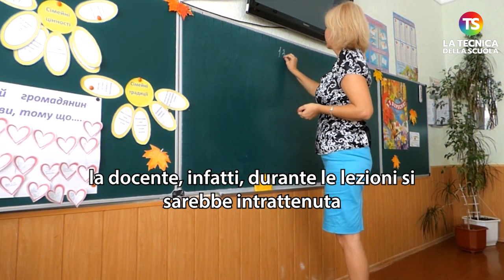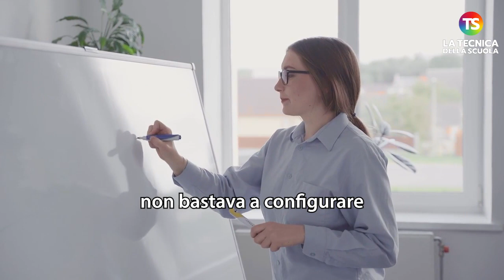Prof assente 20 anni destituita per inettitudine, lei si difende: “Rivendico mia libertà didattica”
tecnicadellascuola scuola docenti La notizia relativa alla professoressa di un liceo di Chioggia destituita dall’insegnamento e assente per vent’anni su ventiquattro di servizio sta spopolando, anche se le domande su questo caso rimangono ancora molte: come ha fatto la docente ad assentarsi per così tanti anni? Da cosa è stata scatenata la sua destituzione?

e sui nostri canali social